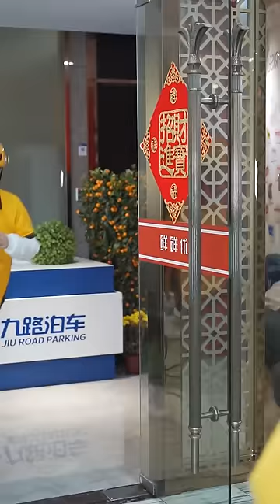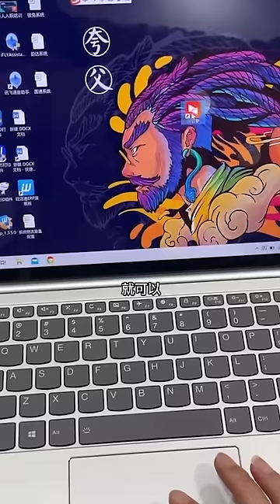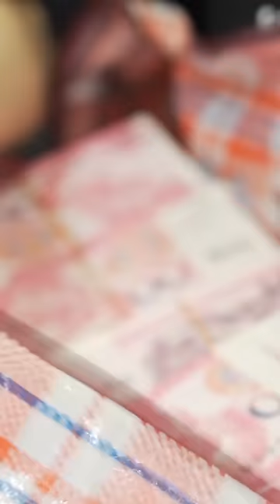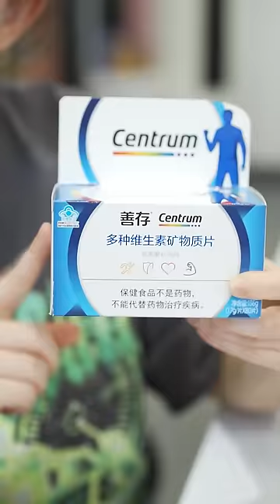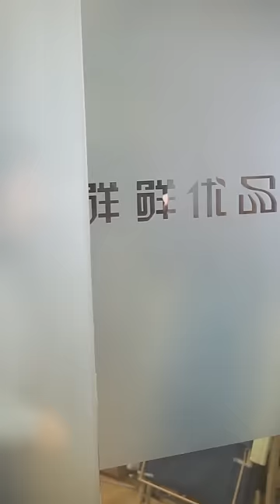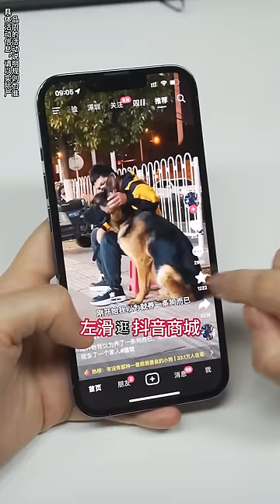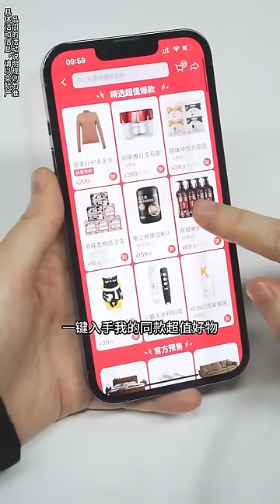洋子新进公司被同事嘲笑乡巴佬，故意使绊子给她最难的客户，不料她竟然是客户的宝贝孙女【洋子来啦】